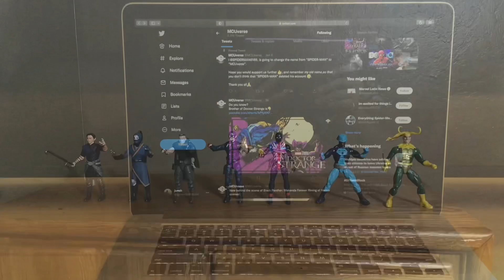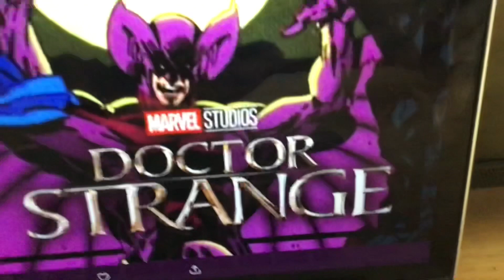Do you know Brother of Doctor Strange is